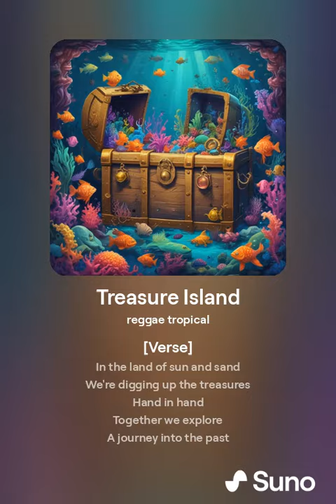Please Check my sister Lucky Duck Digger my beautiful digger sister🙏👆🌴🤗😊😉💙🦆🦆🦆🦆🦆🦆🦆🦆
please check my sister out